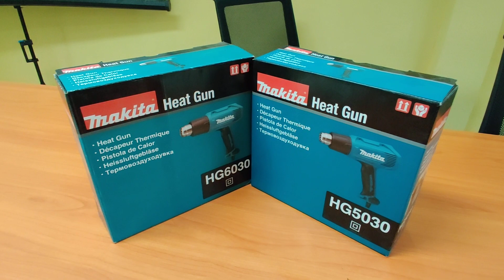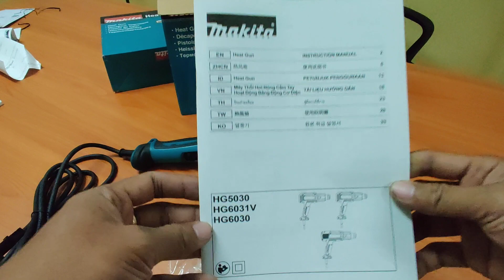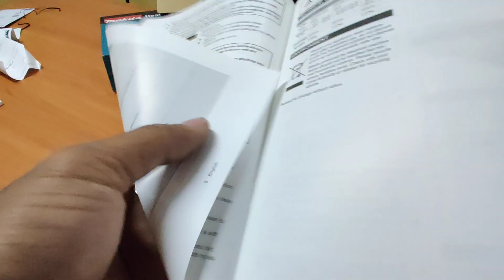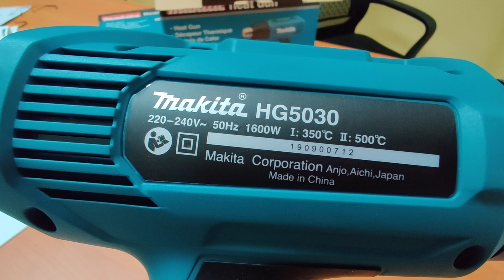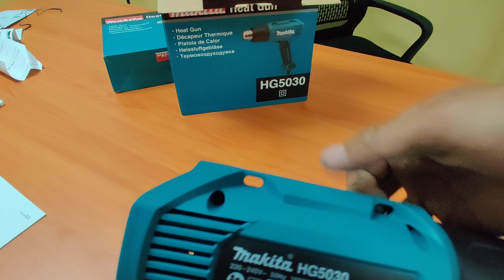Review Makita Head Gun Model HG5030